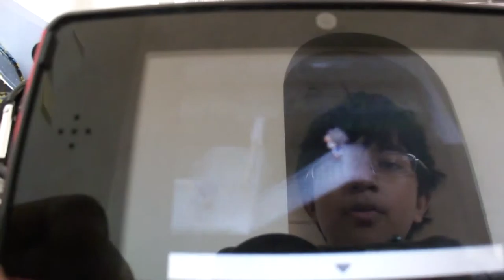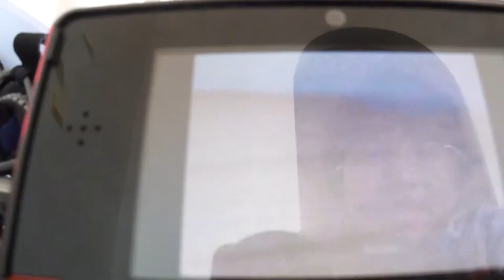pokemon white 2 challenge mode part 8 we are going under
castelia sewers new team mate?